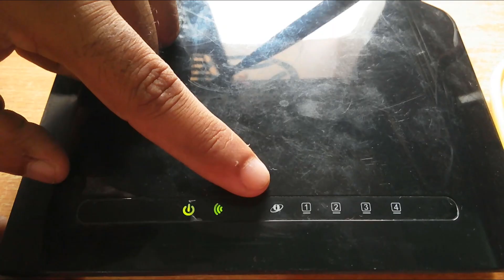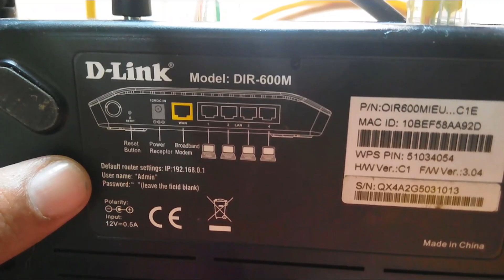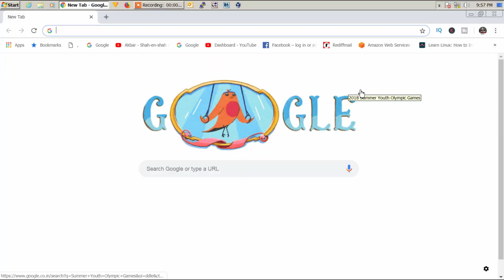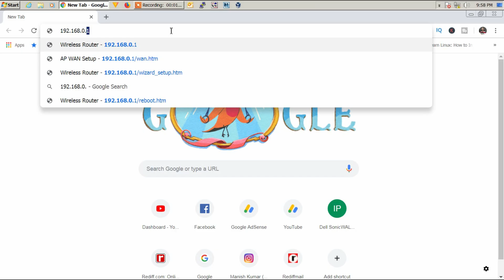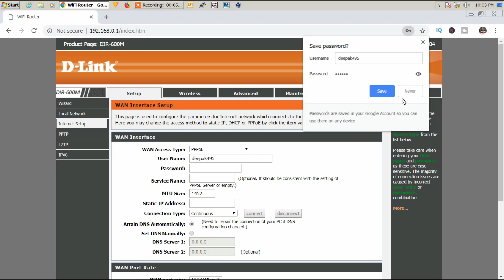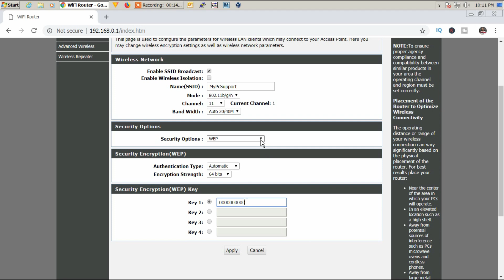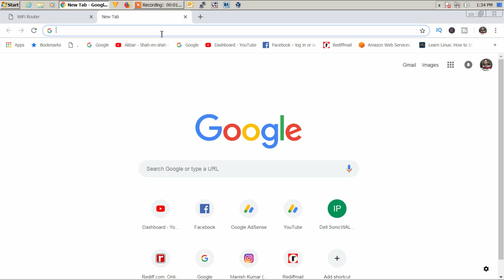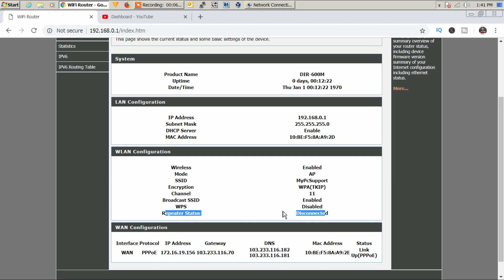Dlink wifi router : Wireless Broadband Routers: wireless router setup (Tutorial)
In today's digital age, having a reliable router is essential for seamless internet connectivity. Many households opt for a WiFi router that not only provides strong wireless signals but also ensures secure connections for multiple devices. A good wireless router can significantly enhance the user experience by delivering high-speed access to the internet, allowing family members to stream videos, play online games, and work from home without interruptions. Choosing the right router is crucial for maintaining a fast and stable connection throughout your living space.

Discover These Top Products!
d link router

This video describes how to set up a broadband wireless router or WiFi router (D-Link Wireless Router). I am showing a live demo of the D-Link DIR-600M N150 Broadband Wireless Router installation and configuration. This D-Link DIR-600M router can also be used as a WiFi repeater. I will connect a WiFi USB dongle to a desktop computer to check internet access (WiFi setup on the D-Link Router)

1) d link router setup
2) d link wireless router setup
3) how to configure dlink router
4) how to configure d link router
5) how to setup wifi router at home
6) how to connect dlink router to internet
7) how to connect d link wireless router
8) router configuration
9) router configuration step by step
10) wireless router setup
11) broadband connection setup

Created By
My Pc Support

About:
My Pc Support channel is for all group of people working in IT industry , these videos help to those IT persons who faces technical trouble in daily routine job. My pc support help you to build computer knowledge specially for freshers who wants to make career in IT field.